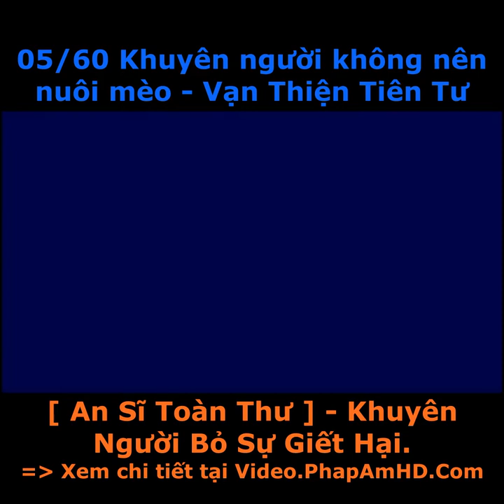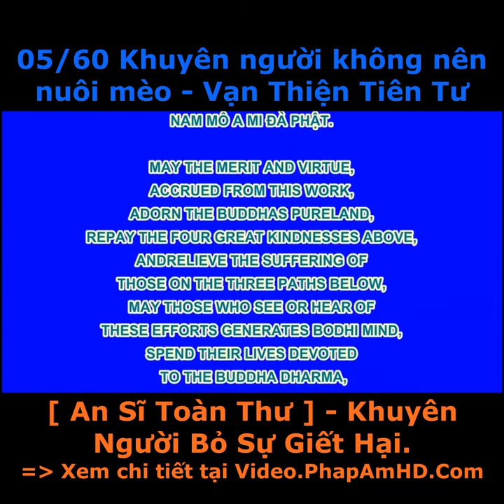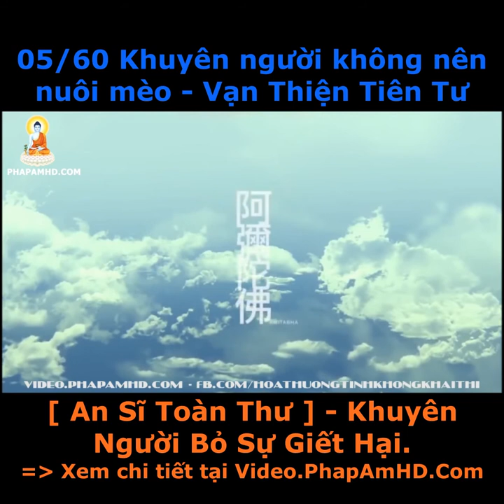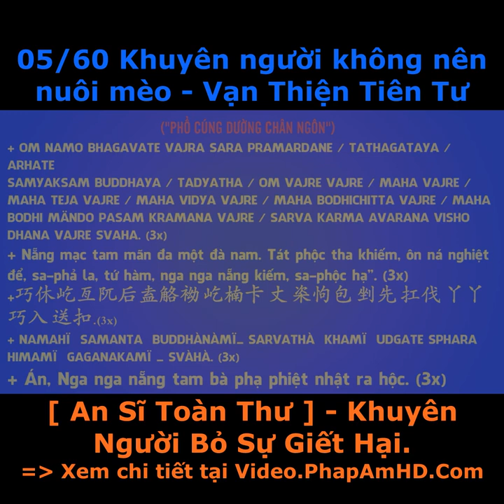06 60 Khuyên người không nên nuôi mèo, Vạn Thiện Tiên Tư, An Sĩ Toàn Thư, Pháp Âm HD vuông